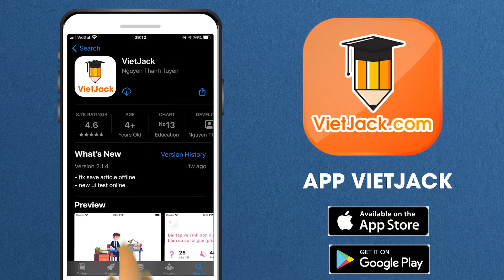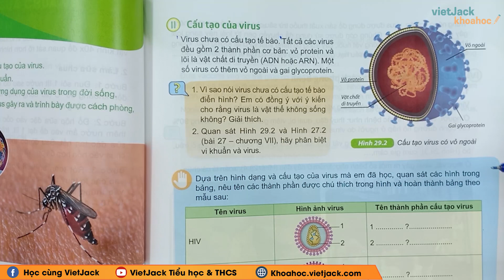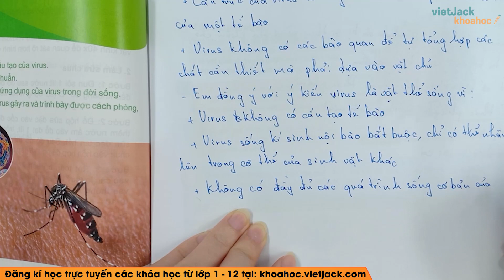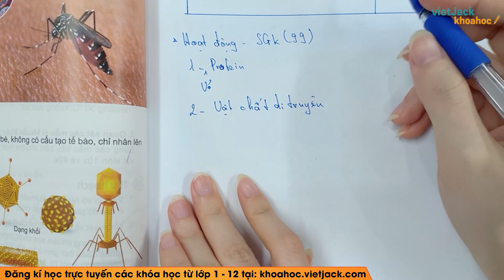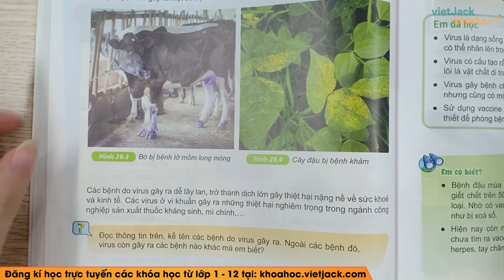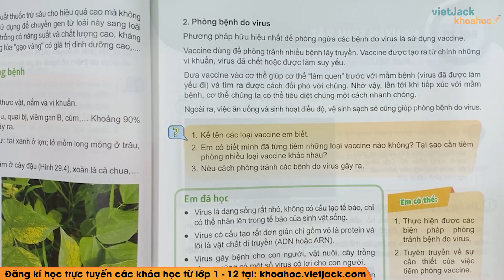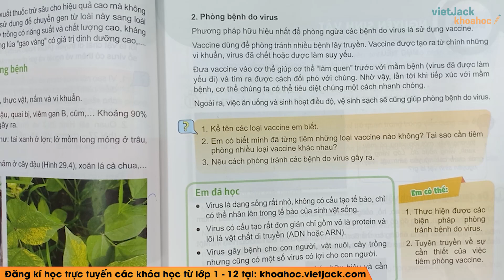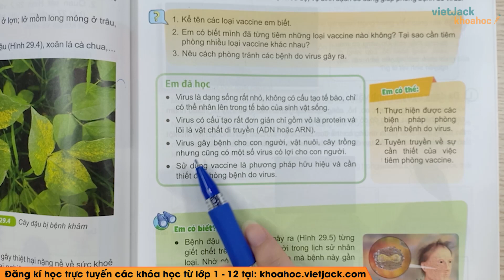Khoa học tự nhiên 6 - Kết nối | Bài 29: Virus - trang 98 - 101 - Cô Mạc Phạm Đan Ly (HAY NHẤT)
Khoa học tự nhiên 6 - Bài 29 - Virus - Kết nối tri thức

Video bài học hôm nay, cô hướng dẫn các em toàn bộ kiến thức cần nhớ bài Virus trong chương trình học mới của Bộ Giáo dục - Bộ sách Kết nối tri thức - Khoa học tự nhiên 6. Cùng với đó, cô sẽ giải chi tiết nhất các bài tập trong sách đầy đủ và nhanh nhất nhé. Theo dõi bài học cùng cô nhé !

Bài học hôm nay bao gồm những nội dung chính như sau:
00:00 Giới thiệu
01:26 I. Đa dạng virus
05:12 II. Cấu tạo của virus
20:41 III. Vai trò và ứng dụng của virus
22:50 IV. Một số bệnh do virus và cách phòng bệnh
48:48 Giới thiệu trang web